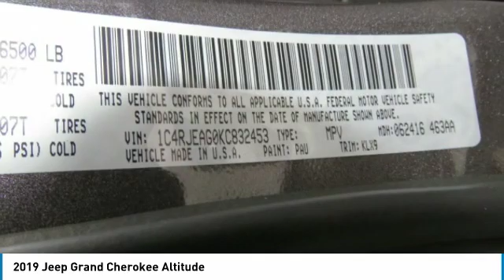2019 Jeep Grand Cherokee Charlotte NC J198345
2019 Jeep Grand Cherokee Altitude

Looking for the right sport utility? Today could be your lucky day. this 2019 Jeep Grand Cherokee could be yours.